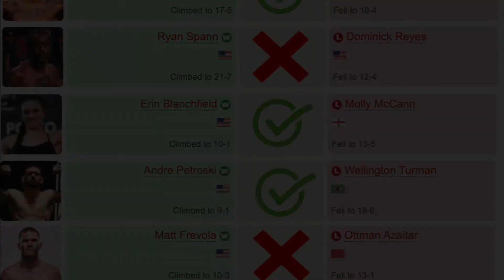UFC Vegas 65: Cody Brundage vs. Rodolfo Vieira Fight Pick | Breakdown | Prediction